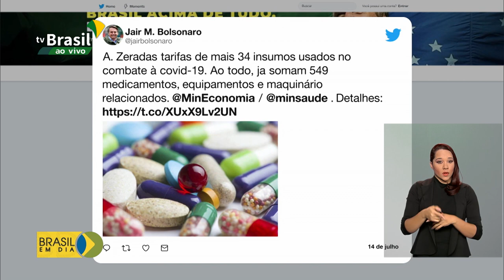Tarifa zero para insumos no combate à Covid-19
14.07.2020 - Mais 34 insumos usados no combate à Covid-19 tem tarifa zero. Ao todo, são 549 medicamentos, equipamentos e maquinários utilizados no enfrentamento ao coronavírus que tiveram o imposto zerado.